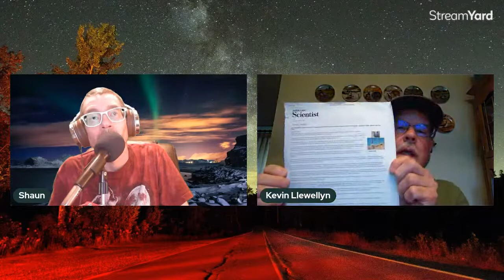Kevin Llewellyn Discusses What He Saw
Kevin interest in the Sasquatch began when he was ten years old and saw a presentation of the film by Roger Patterson. He enjoys camping, fishing, and hunting.

Link to another podcast Bigfoot Today where you can watch Kevin Llewellyn and see the casting from his sighting.